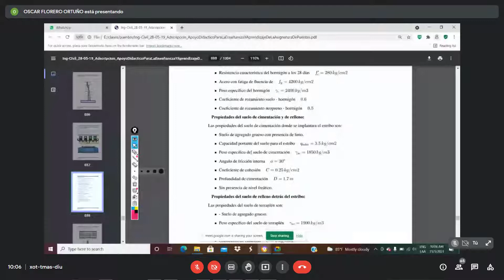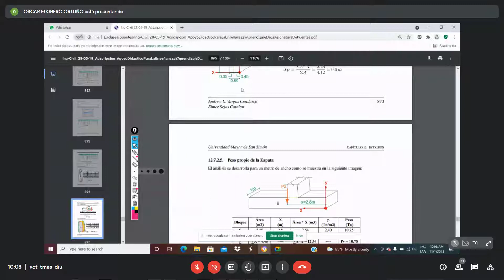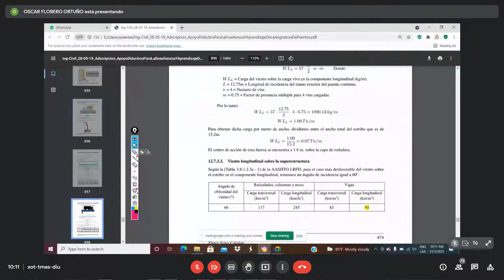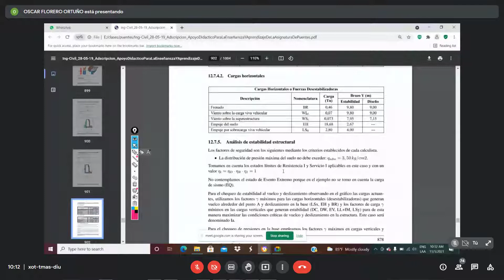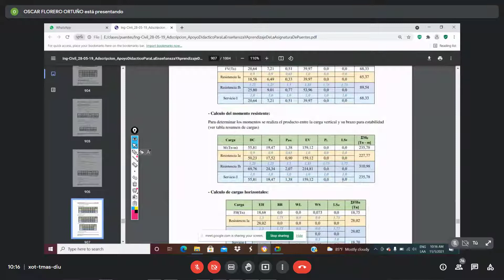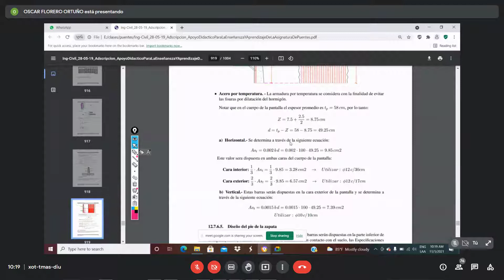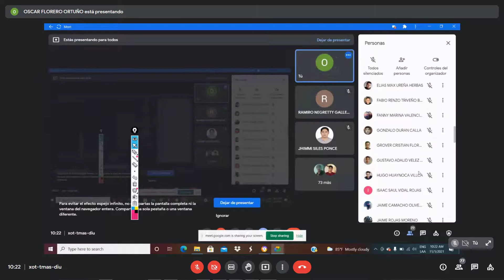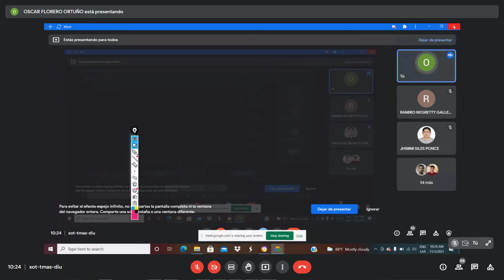Puentes 01 11 2021